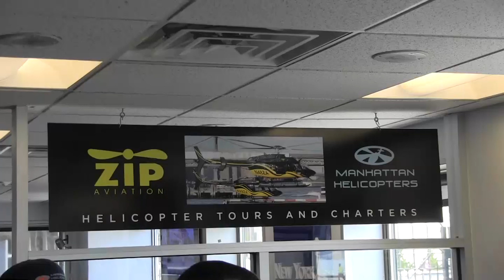04 06 15 1 HARTIG MH